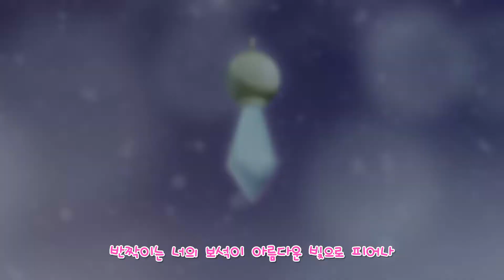[성하의 비밀일기 시즌3] 48화 잘못하면 모두가 위험해져!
♥  성하의 비밀일기는 매주 토요일 오전 10시에 업로드됩니다~ ♥